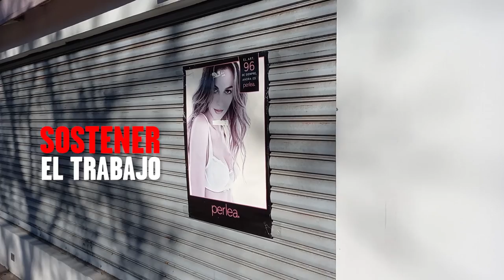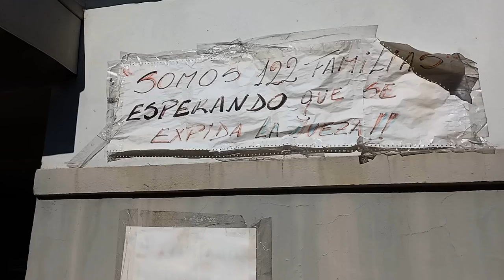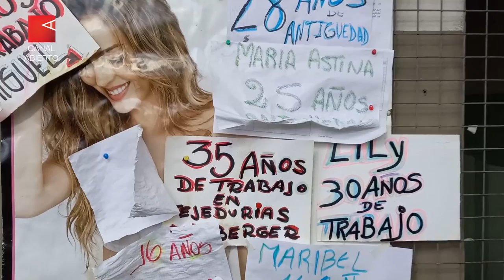Perlea lencería: abandono y lucha por la fuente laboral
Con 90 años, la textil Naiberger quiso cerrar sin pagar deudas y desconociendo sus obligaciones con los más de 120 trabajadores que debieron ocupar la fábrica, están conformando una cooperativa y buscan continuar produciendo las reconocidas marcas de ropa interior femenina. Nace una nueva recuperada.

La textil Tejedurías Naiberger fue fundada en 1931 por una familia de origen polaco. Fabricó durante décadas la tradicional marca de ropa interior femenina Maidenform y en la actualidad era propietaria de las reconocidas líneas de lencería Perlea y Perfect Body.
Tiene una planta de grandes dimensiones que ocupa más de media cuadra en Lascano al 2400, entre Artigas y Bufano, en el barrio de la Paternal, en la que hay talleres, depósitos, garaje para camiones, oficinas y hasta un local a la calle.
Hasta mayo de este año la empresa era presidida por Carlos Horacio Naiberger, nieto del fundador, que sucedió en 2008 a su padre, Mauricio, quien falleció en 2012.
La histórica firma productora de corsetería llegó a tener más de 300 empleados, negocios propios en zonas de alto tránsito de la ciudad de Buenos Aires y en varias provincias, y una cartera de clientes que abarcaba todo el país.
Sin embargo, luego de 90 años, el 5 de mayo de 2021 los más de 120 trabajadores que sostenían la empresa últimamente se encontraron con un cartel que anunciaba “cese de actividades hasta nuevo aviso”.
Es el único megataller de su tipo que queda en Buenos Aires, aseguran.
Sin ropa interior
El conflicto comenzó en 2012, cuando los dueños Alicia y Horacio dejaron de comprar materiales, de mantener las maquinas y de cubrir las obligaciones con la AFIP, entre otras cosas. En 2016 despidieron a 40 trabajadores que luego de insistentes reclamos fueron reincorporados y desde el año 2017 la empresa atravesaba un concurso preventivo.
Cuatro años de macrismo, pandemia, ambiciones y graves desmanejos empresariales hicieron lo suyo y este año, luego de meses de incumplimientos patronales, los Naiberger intentaron cerrar la fábrica sin dar cuenta de sus obligaciones.
Cuando comenzó el aislamiento obligatorio se dieron suspensiones sin goce de sueldo durante las cuales los trabajadores solo cobraron el ATP que pagaba el Gobierno Nacional.
Producen ropa de calidad y prestigio, que tiene un público único y prácticamente no tiene competencia, dicen los entendidos.
Ocupar
A partir del día del intento de cierre, cerca de 50 de trabajadoras y trabajadores decidieron quedarse en el lugar, sostener una ocupación pacífica y dar pelea por la continuidad laboral.
Pocos días después, los empresarios solicitaron la quiebra que fue otorgada finalmente en junio. En el medio, propusieron reducir el plantel prácticamente a la mitad sin abonar indemnizaciones, o bajar todos los sueldos un 35%. A las últimas audiencias, ni se presentaron. El ministerio de Trabajo ofreció el REPRO (Programa de Recuperación Productiva) y otras ayudas, pero los propietarios los rechazaron.
Los trabajadores, con apoyo de los sindicatos textiles y acompañamiento del INAES emprendieron el camino hacia la conformación de una cooperativa mientras evalúan con el organismo posibles líneas de crédito. También cuentan con la representación legal de abogados con experiencia en otras fábricas recuperadas. Sin embargo, hasta que la justicia no acepte el plan de negocios presentado, otorgue la personería jurídica y autorice la utilización de la marca, no pueden producir ni comercializar.
Mientras tanto, recorren la clientela para informar la situación y acordar la continuidad del vínculo comercial.
Por su parte, el síndico que dispuso el juzgado presentó un plan de reactivación en el que pretendía desconocer las deudas con los trabajadores y los acreedores. “Sospechamos que tiene relación con el dueño, por cómo hablaba de él”, dicen puertas adentro.
Interviene el juzgado nacional en lo Comercial Nº 5, secretaría Nº 9, a cargo de María Soledad Casazza, y la sindicatura encargada de la quiebra está integrada por los contadores Virginia Dall’Occhio, Lucas Pombo y Juan Manuel Leguizamón, con el patrocinio de Claudio Ariel Zimerman.
Canal Abierto recorrió las instalaciones y habló con trabajadores que pasan día y noche en el lugar, algunos con casi 40 años de antigüedad, para registrar proceso de organización y la lucha por la fuente laboral.